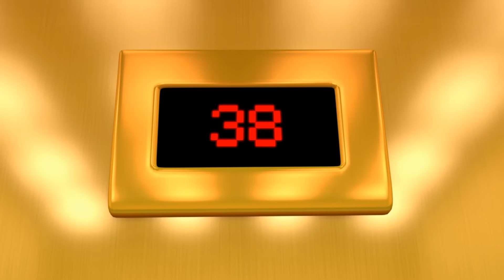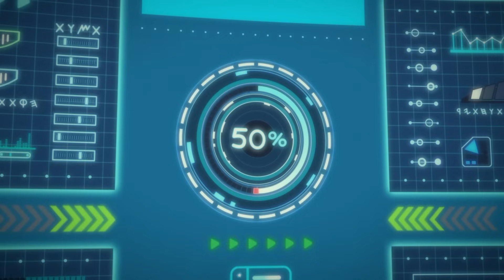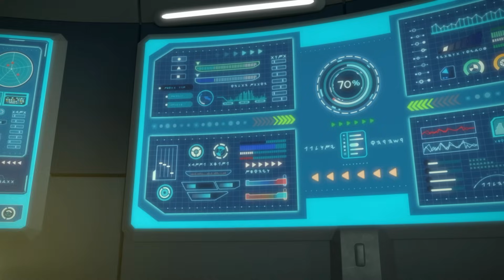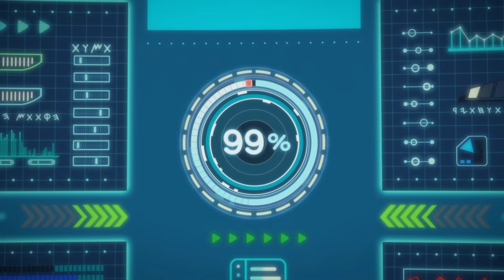Dinocore Cartoon |The Great Robot War | The Good Dinosaur | Kids Movies 2023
Dinocore Cartoon | Gather the power of the dragon stone | The Good Dinosaur | Kids Movies 2023

Dinocore superheroes robot toys is like funny cartoon series for kids such as: Tom and Jerry, Masha and The Bear, Zig & Sharko, Doraemon, Teen Titans Go, Om Nom Stories… Or funny 3D cartoons: Luca , Paw patrol, Oddbods,

- Mech Dino
Dark Mech Dino: Mech Dino is possessed by Darkno's Dark energy.
Mech Dino: Dark Mech Dino must be purified back to Mech Dino.
Dino Disc: Mech Dino can be turned into a disc and used in battle.

alphabet lore,siêu anh hùng,siêu nhân biến hình, siêu nhân, biệt đội siêu anh hùng,siêu nhân, superheores,dinocore biến hình